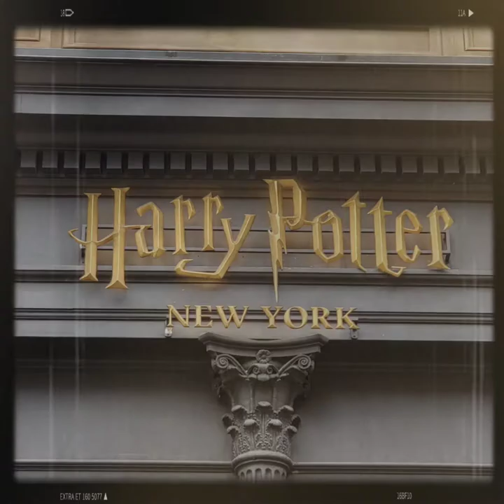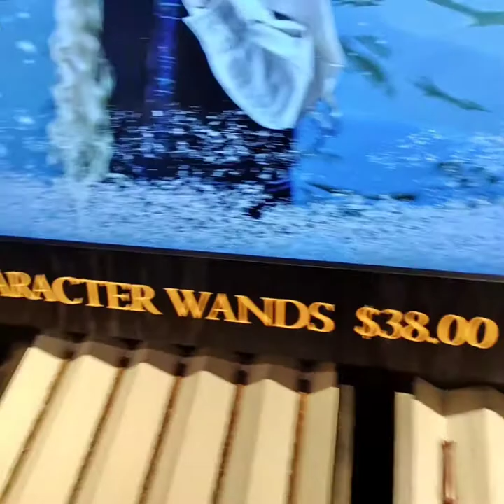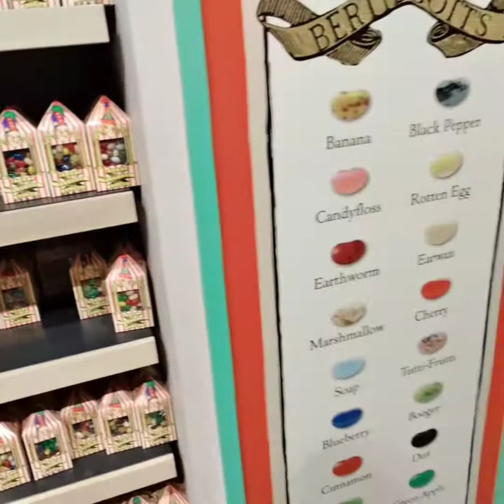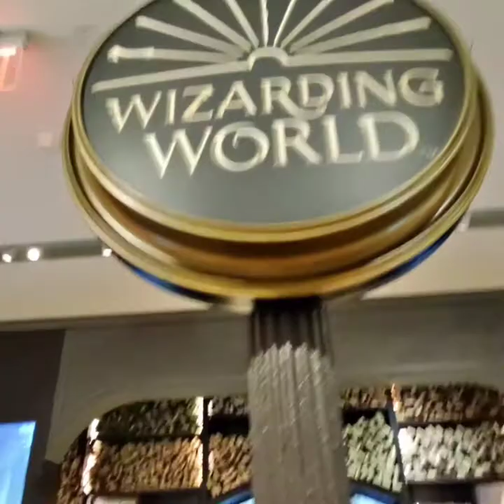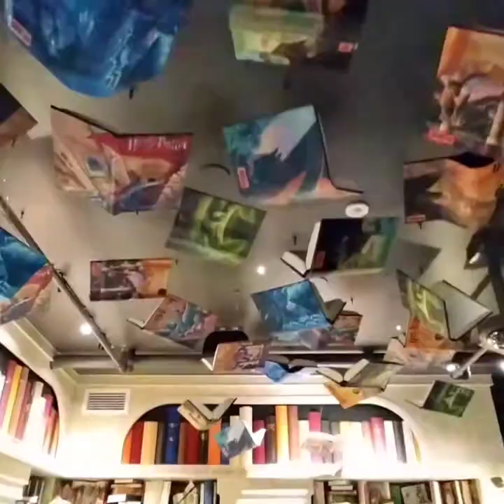Harry Potter Newyork X Ray-ban Stories